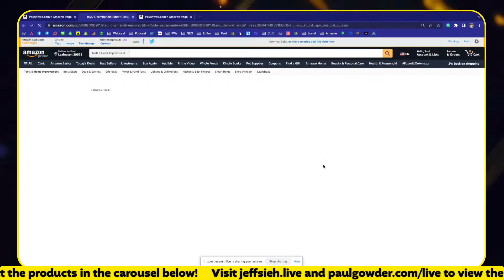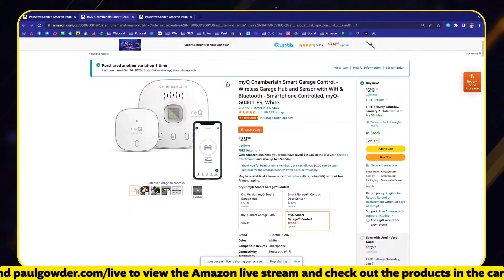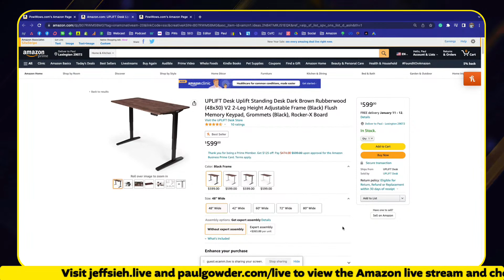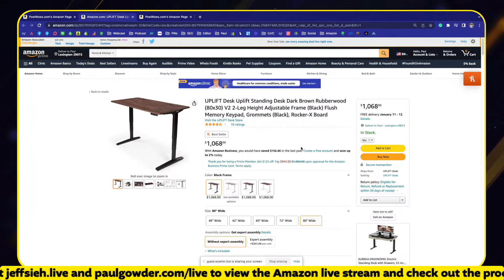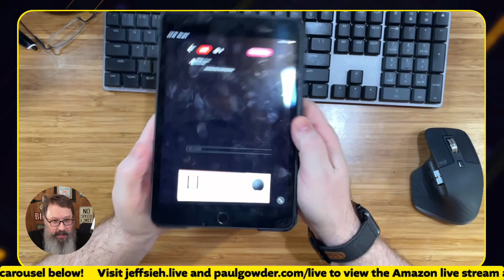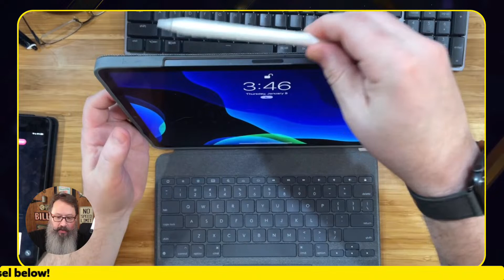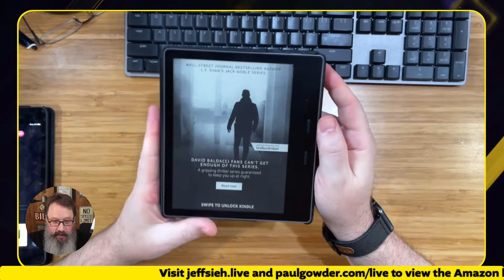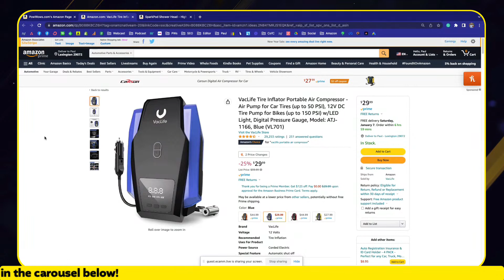Amazon Finds We Use Everyday!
Join us for a live video today at 3 pm central where Paul Gowder and Jeff Sieh will be sharing their go-to Amazon products that they use on a daily basis. From tech gadgets to home essentials, these guys have tried and tested a ton of products and are excited to share their favorites with you. See you at 3 pm!